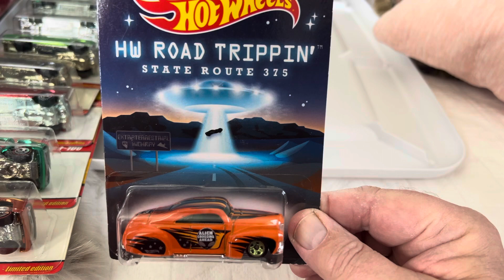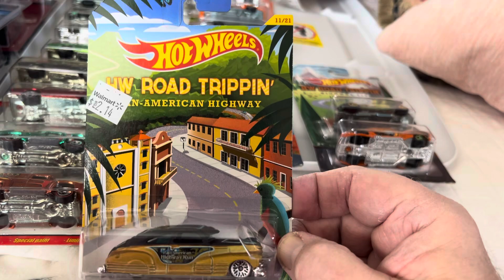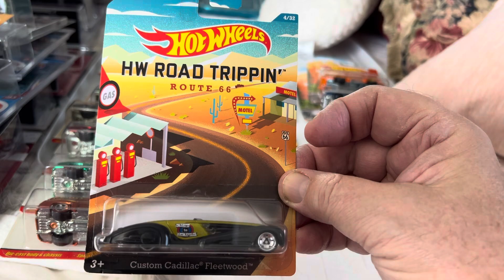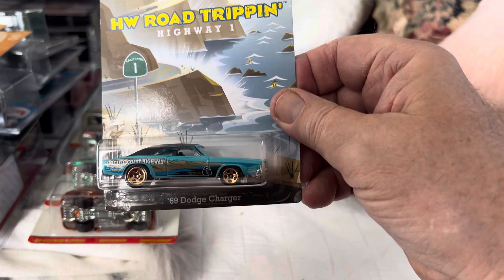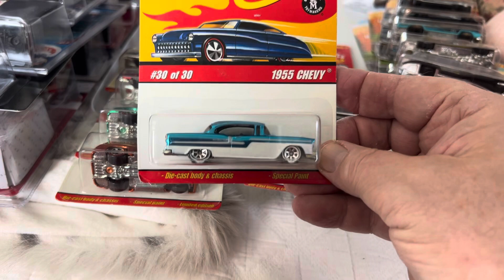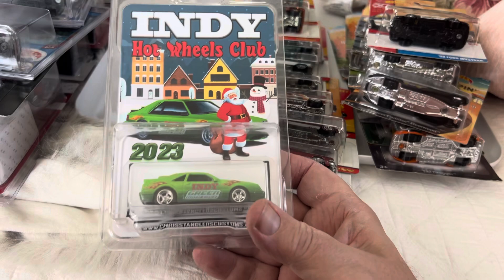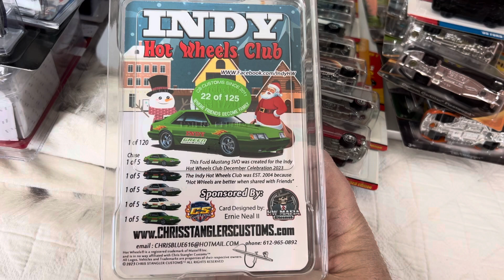Mail Call From 2XGEN On Whatnot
Latest Diecast haul of goodies on Whatnot